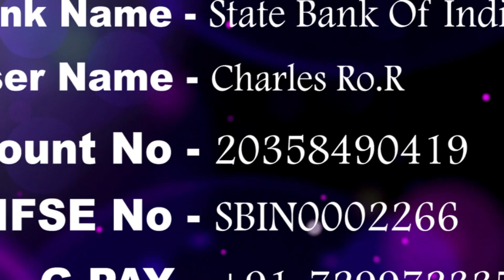NITHYAM TV :இளம் ஊழியர்கள் எழுப்புதல் கூட்டம்||Young Pastor's Meeting||Pr.Gerson |01.09.21